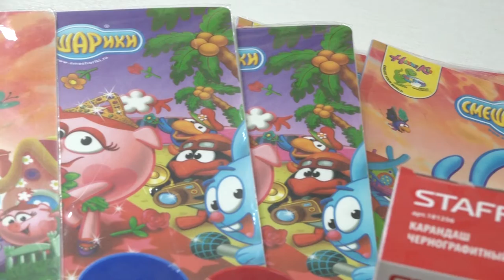Благотворительная акция «Собери ребенка в школу»